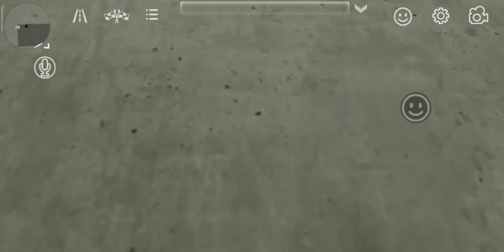prawdziwe życie odc 11 znalazłem kadilaka